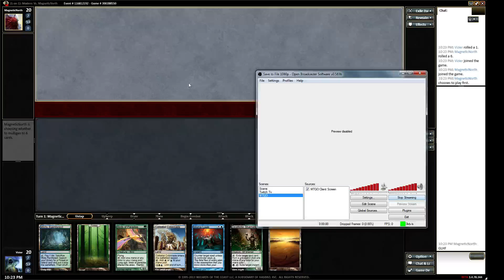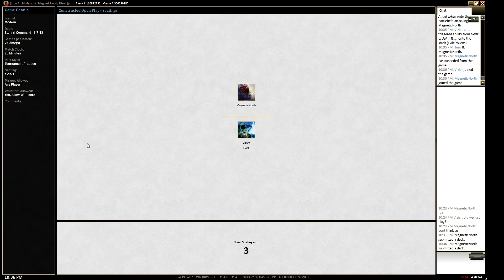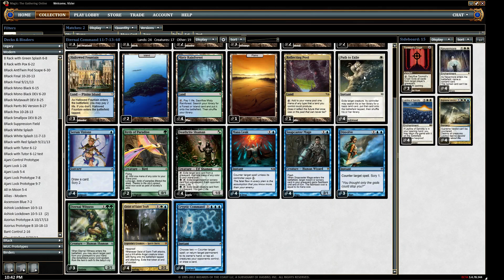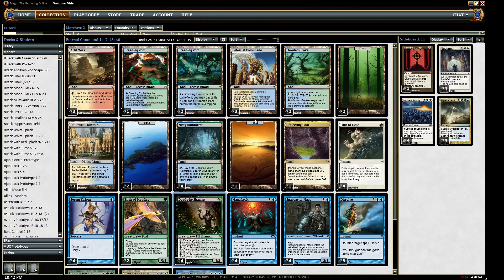11-8-13 Eternal Command vs Red Burn